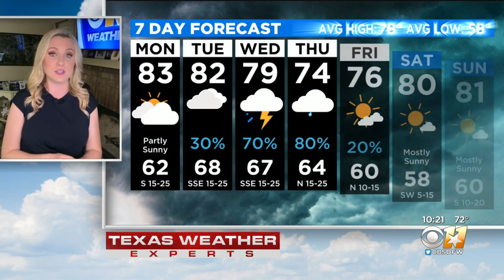Erin Moran's Weather Forecast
After a beautiful weekend weather-wise, rain chances appear throughout the week with potential for some strong storms.